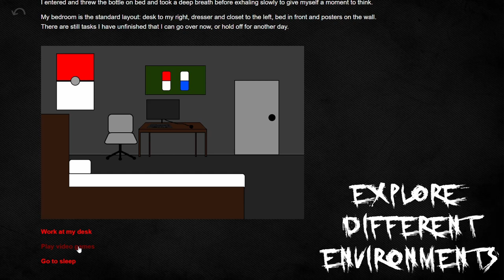Darkest Abyss Trailer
A trailer for a student video game project. See my portfolio below